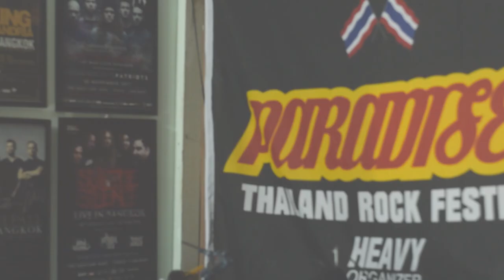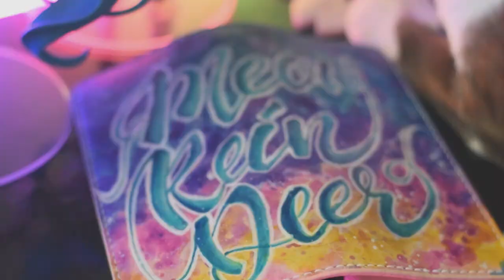full color leather handmade Long wallet - Meow Reindeer Leather handcraft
full color leather handmade Long wallet
- Meow Reindeer Leather handcraft -
***limited 2018